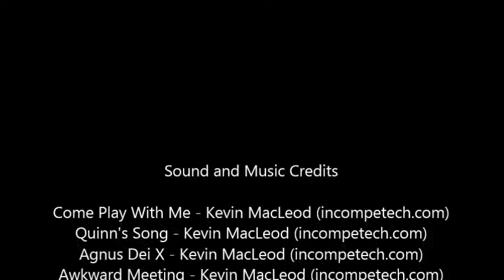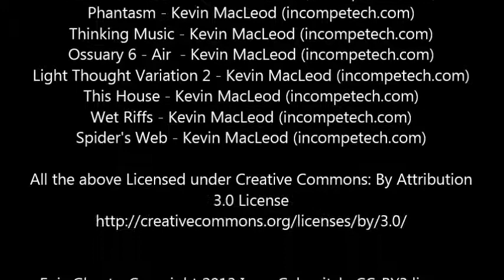The Woman In Black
Welcome to the audio component of Out of My Mind's Eye. I am Susan Demeter (St Clair) and this recording is part of an ongoing series that will in part feature my research into exceptional human experience.

This installment takes a fresh look at an old and very well documented Victorian era haunting. Join me as I examine the infamous case of the Woman In Black also known as the Cheltenham ghost with fresh lenses. This ghostly apparition was very well documented by the Society of Psychical Research's founder Frederic W. H. Myers. It has been hotly debated by Parapsychologists and Ghost Hunters for over 100 years and sighting reports of this ghost were made as recently as the 1990s.

I will give you the chilling background of this case as well as my own analysis of it using psychology, parapsychology, parasociology, and anthropological lenses.

A text only version originally appeared on my blog on August 10th 2016, which includes photographs, images, and further resources:

Stay tuned after the end of this essay for a brief and very exciting peek at UFOs: Reframing The Debate, published by White Crow books in May 2017, this is the controversial anthology by Robbie Graham, of which I am proud to be a contributor. Our book is " a cold, hard, slap in the face for ‘UFOlogy,’ a call to break away from established ideas, approaches, and practices, and to boldly tread a new path in quest of understanding what may very well be the greatest mystery of all. "

References, credits, and further reading suggestions:

Cameron T and Roll W. An Investigation of Apparitional Experiences, THETA Volume 11, Number 4, Winter 1983

Copelman Dina, London's Women Teachers: Gender, Class and Feminism 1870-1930

Evans Hilary, Visions Apparitions, and Alien Visitors: A Comparative Study of the Entity Enigma, Great Britain: Aquarian Press, 1984

Evans, H. The Ghost Experience in a Wider Context. In Houran, J., & Lange, R. (Eds.), Hauntings and Poltergeists: Multidisciplinary Perspectives, Jefferson, NC: McFarland, 2001

Gurney E, Myers F. W. H, and Podmore F, Phantasms of the Living. Trubner and Co., London, 1886.
Hansen George P, The Trickster and the Paranormal, New York: Xlibris, 2001

Jaffe Aniela, Apparitions: An Archetypal Approach to Death, Dreams and Ghosts (c) 1983

Mackenzie Andrew, Hauntings and apparitions. London; Paladin 1986

Molto Kimberly, True Tales of the Paranormal, Toronto: Hounslow , 2002

Morton, R. C. Record of a haunted house. Proceedings of the Society for Psychical Research, 8, 1892 pp 311 – 332.

Tyrrell G.N.M, Apparitions, Great Britain: Collier Books, 1963